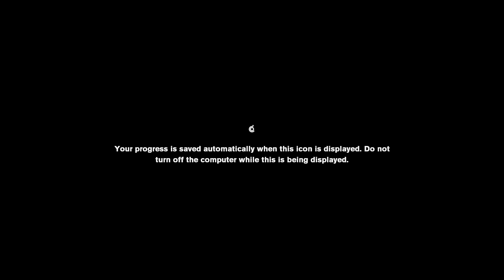Control - Part 34 - A Captive Audience and Old Growth (Part 1)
Platform: PC (Game Pass)
60fps